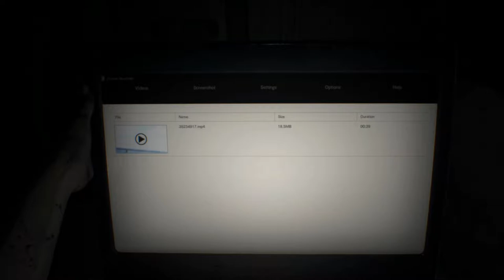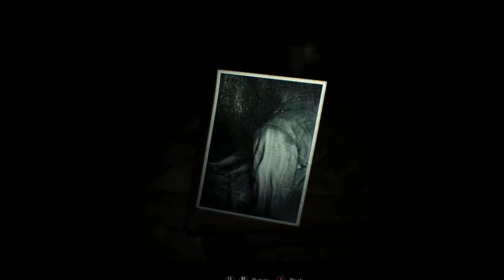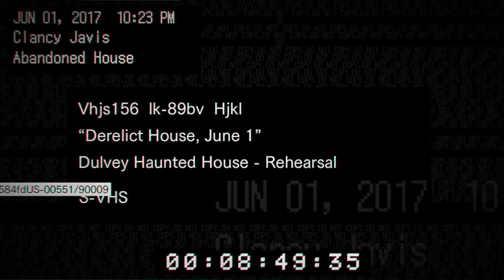RESIDENT EVIL 7: BIOHAZARD | THIS GAME ALREADY HAS ME ON EDGE! | EPISODE 1 | FULL GAMEPLAY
Welcome to RESIDENT EVIL 7: BIOHAZARD!  With RESIDENT EVIL 8 THE VILLAGE releasing next Friday, I thought I should get play through 7, and get acquainted with Ethan Winters and his story!  This is the first 45 minutes of the game, and I'm going to try and finish it before the release of RE 8, then jump right into that!

Hope you enjoy this, it's already creeping me out!